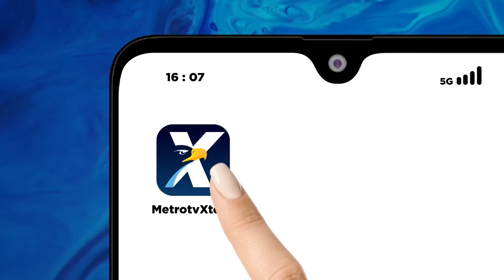Sandiaga Uno Berpeluang Besar Dampingi Ganjar?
MetroTV, Nama bakal calon wakil Presiden, Bacawapres untuk Ganjar Pranowo sampai saat ini masih belum terungkap. Namun, Ketua DPP PDIP, Puan Maharani meminta nama-nama yang sudah ada di list PDIP untuk bersiap.

Baik poros Ganjar Pranowo atau Prabowo Subianto hingga kini masih menimbang-nimbang siapa sebetulnya sosok Cawapres yang akan dipinang. Sosok Cawapres akan menjadi amunisi suara yang penting bagi para calon Presiden, karena itu baik Ganjar maupun Prabowo tengah berhati-hati, tak ingin salah memilih. Siapa yang paling berpeluang dipilih Ganjar maupun Prabowo? dan siapa sosok yang dapat mendongkrak suara keduanya? Berikut  akan mengulasnya bersama dengan peneliti indikator politik Indonesia, Bawono Kumoro.